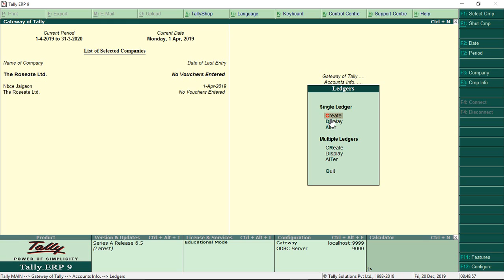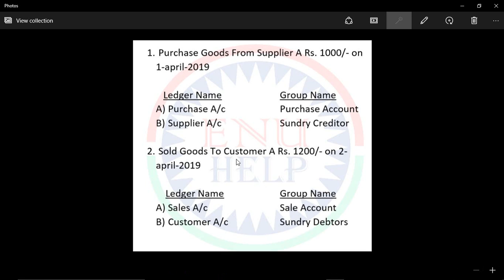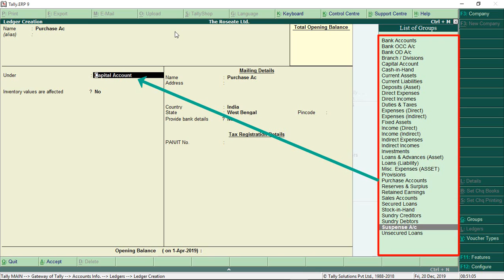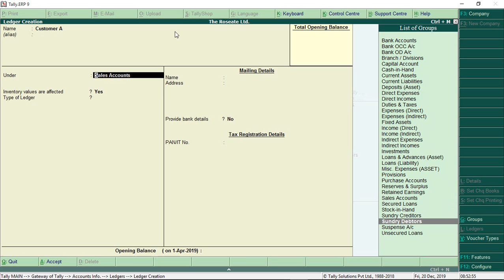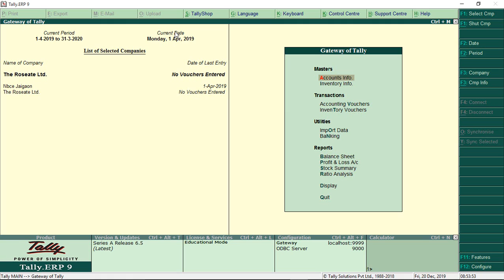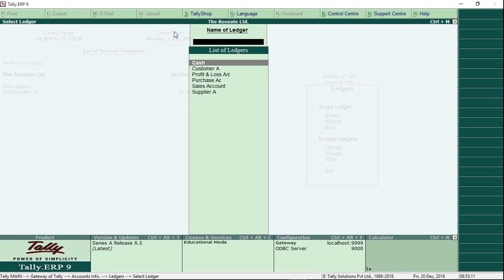Easy step to create ledger's..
Enu help mai aapka swagat hai, aaj ke iss video mai bahut hi easy step mai ledger create karna sikhaya gaya hai. or single ledger or multiple  ledger bhi easy step mai sikhaya gaya hai agar aapko video achha lage to like kare or subscribe kare.